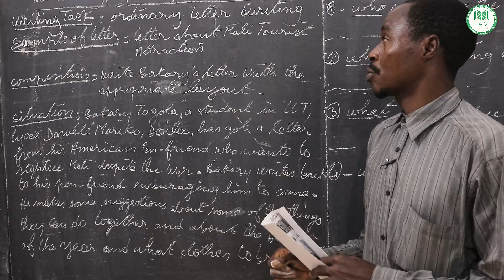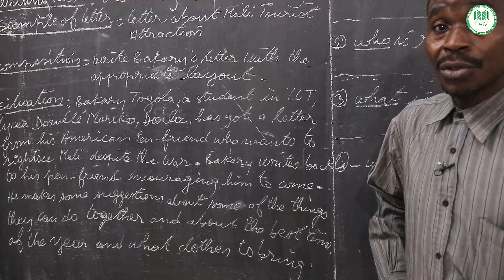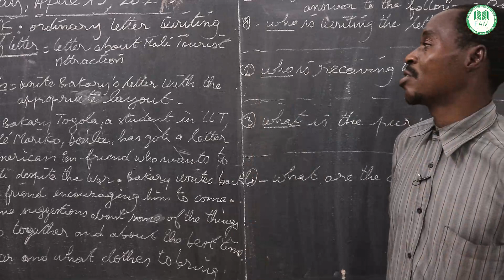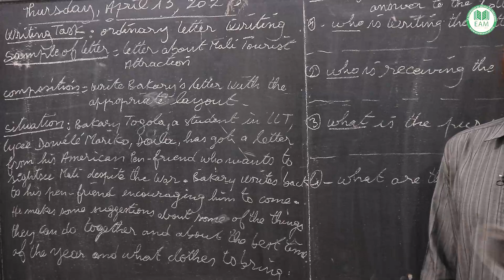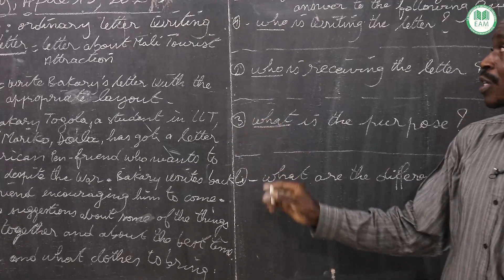Cours - TLL- Anglais : Ordinary letter writing : Mali Tourist Attraction